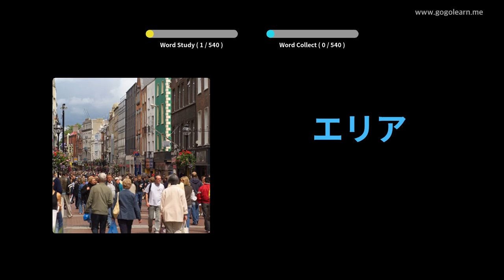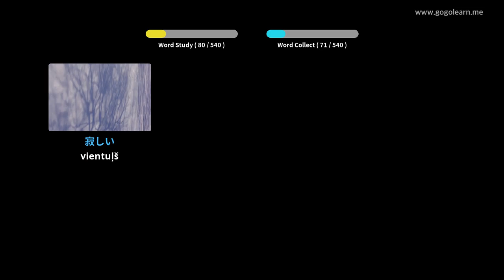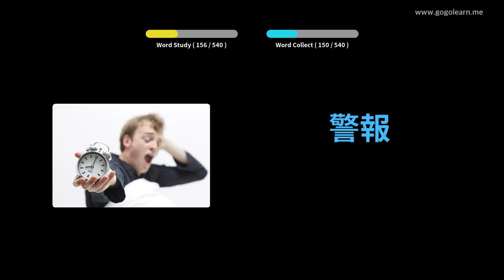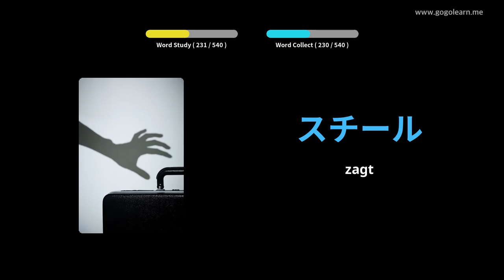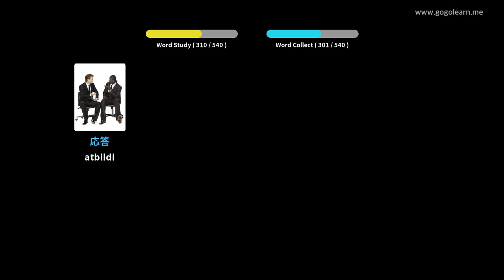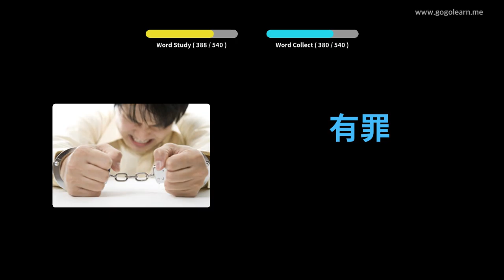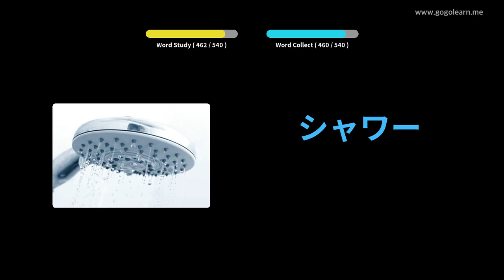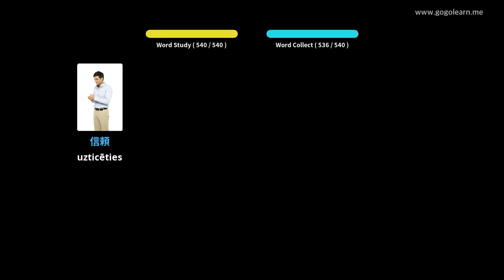Japāņu vārdnīcas pamatskola | Golearn